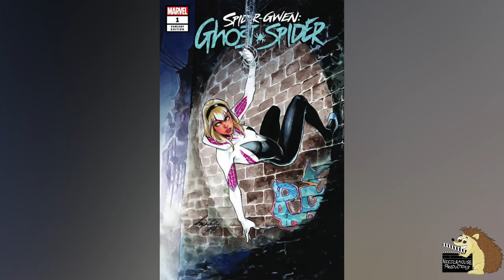5 Most Powerful Spider-Men In The Spider-Verse